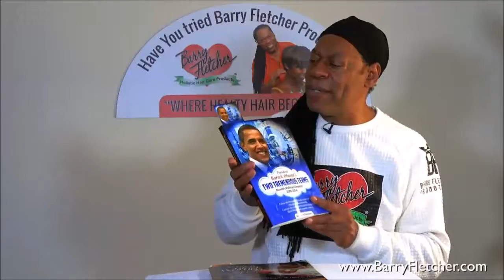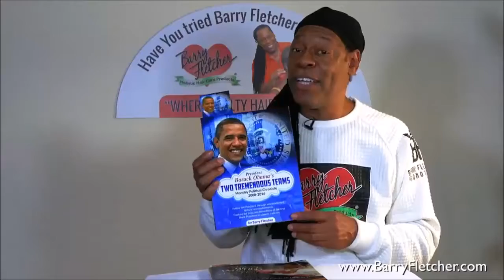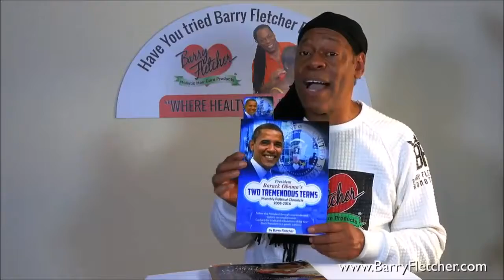President Barack Obama's Two Tremendous Terms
Get your coffee-table book, it's the most unique memorabilia ever written on the first Black President! No one in the world has written in real-time a poem chronicling Obama's accomplishments, the struggles, racial bias, GOP hate & the symbolism of his presidency; monthly, for 8 years! If you like the President, you'll love a copy of this book "Two Tremendous Terms"!